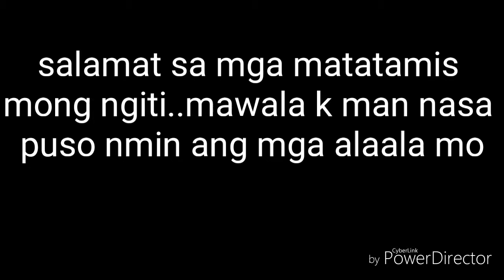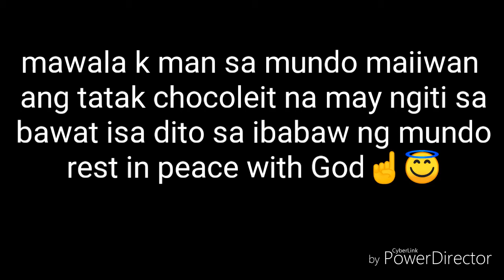Legendary artist passaway Chocoleit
And guys please don't hesitate to comment or message me here, I would appreciate and be glad to accept it whether good or bad for me to learned more techniques from you guys or what shouldn't  be on this blog...I'm just a beginner  and willing to undergo further.